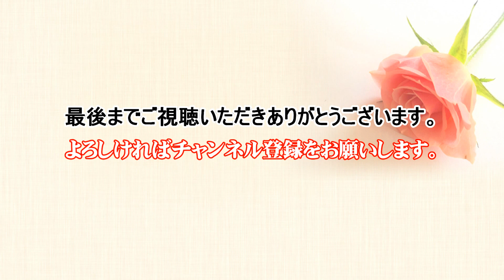なごり雪 - イルカ cover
楽しいライブ／2023年11月10日～國吉 磨寿美 お誕生日LIVE より
関連動画：山口オモシロ見聞録その11